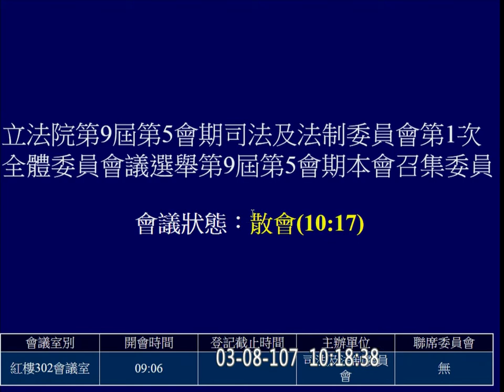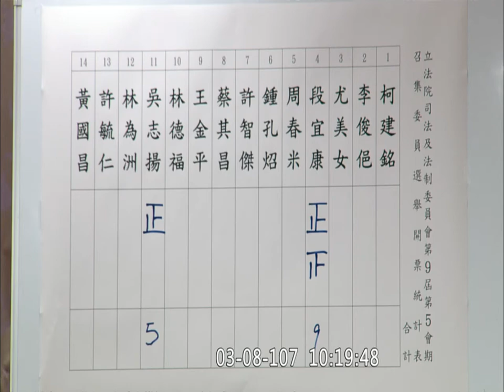2018 03 08 司法法制 召委選舉 段宜康 （民） 吳志揚 （國） f-11238 【立法院演哪齣？】